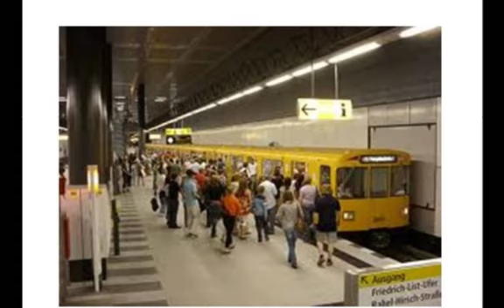5 Class 8 Sentences